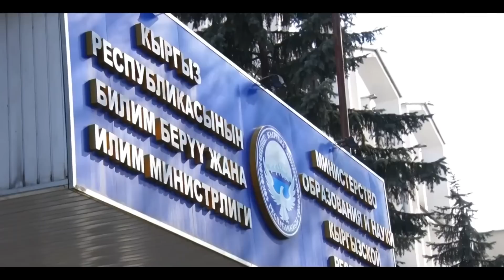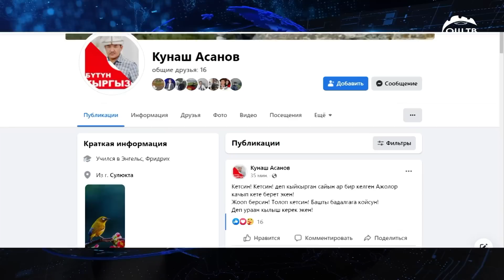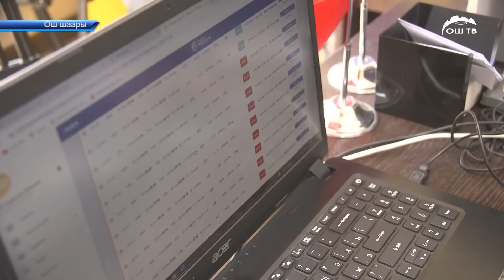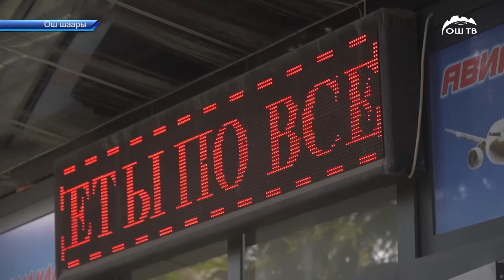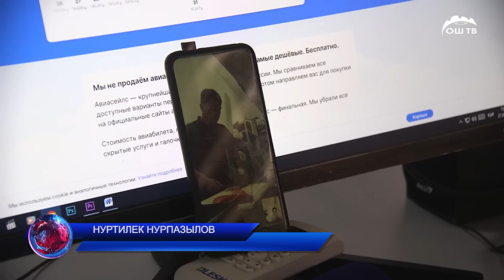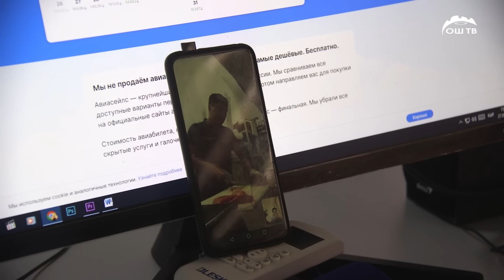Түшкү ЖАНЫЛЫКТАР топтому 28.09.2022